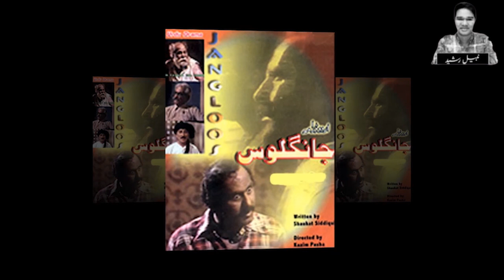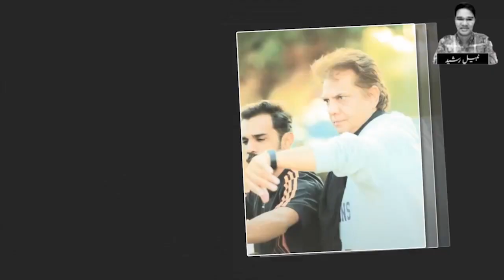Sad News About Legendary Actor Tanveer Jamal